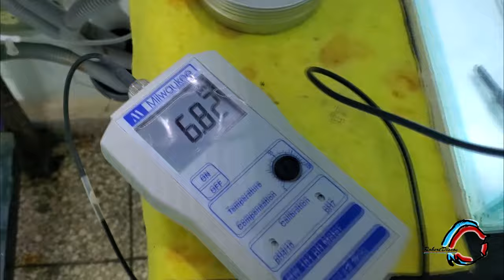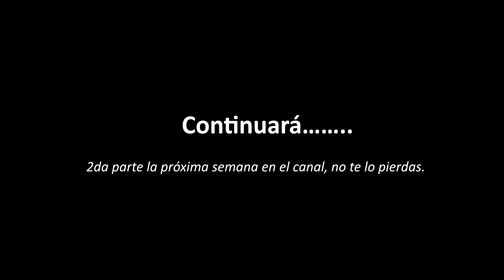Increíble todo lo que paso en esta puesta de peces discos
En este video serán testigos de todas las situaciones que pueden pasar cuando preparamos una pareja de peces discos para la puesta, así como las técnicas y procedimientos que utilizo para lograr sacar adelante  los alevines